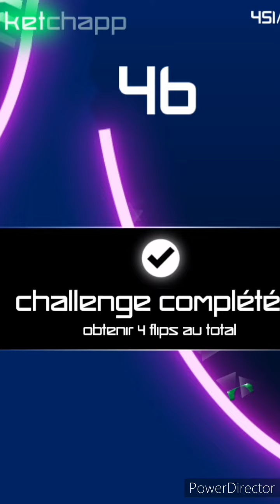M2LT michou [clip rider]